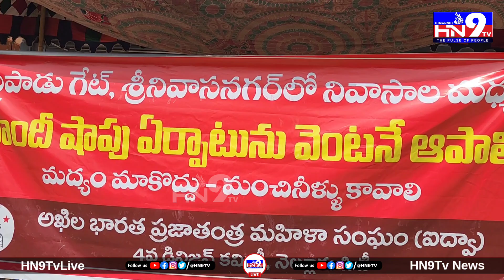మా ఇంటి దగ్గర మద్యం షాపులు చూసి షాక్ అయ్యాం || liquor shops Issue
మద్యం షాపులను మూసేయండి ||Close the liquor shops ||‎@HN9TV